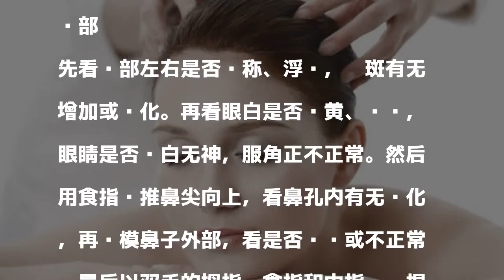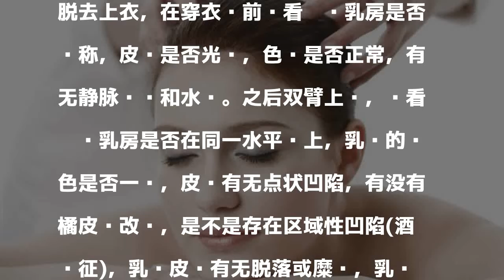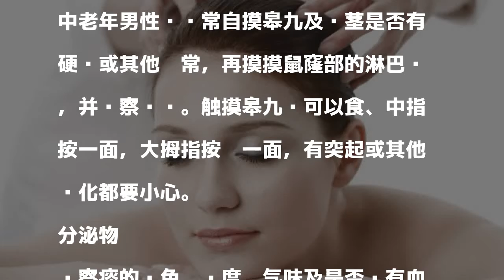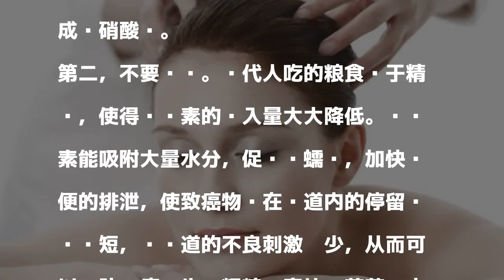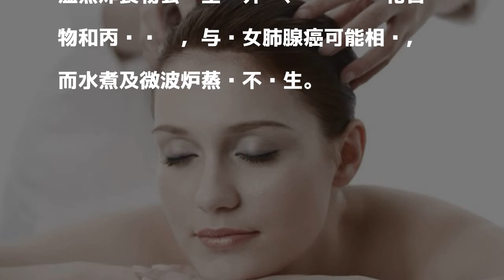太吓人了 头皮上摸到它多是癌症征兆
發表評論評論如下。